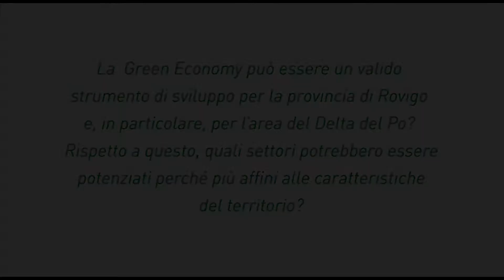La voce degli Amministratori - parte 2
La  Green Economy può essere un valido strumento di sviluppo per la provincia di Rovigo e, in particolare, per l’area del Delta del Po?
Rispetto a questo, quali settori potrebbero essere potenziati perché più affini alle caratteristiche del territorio?